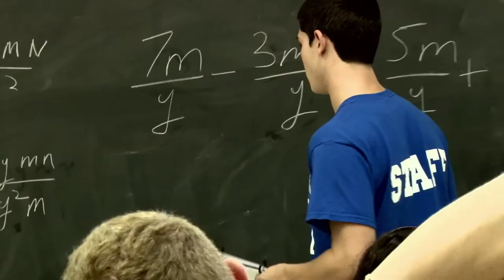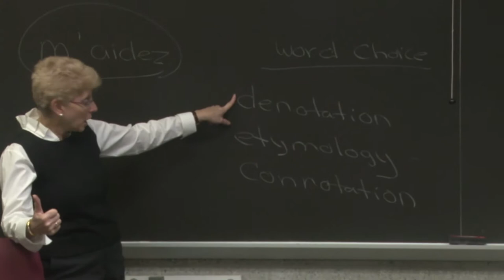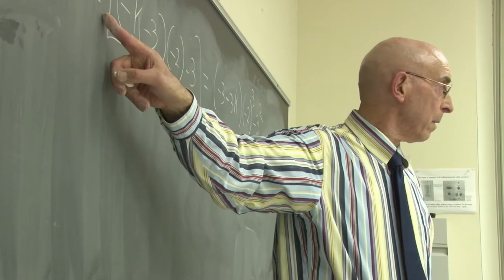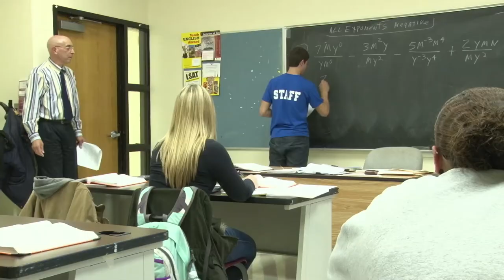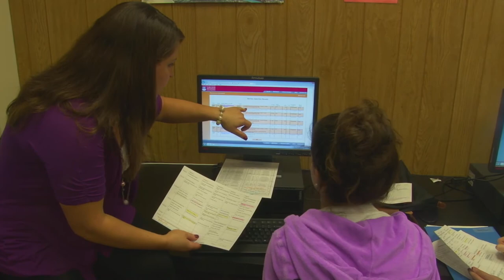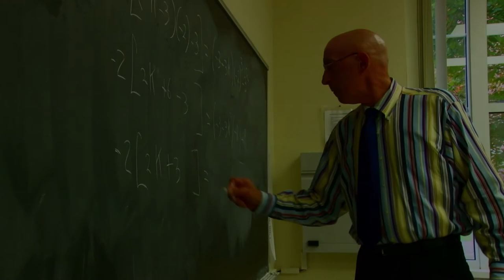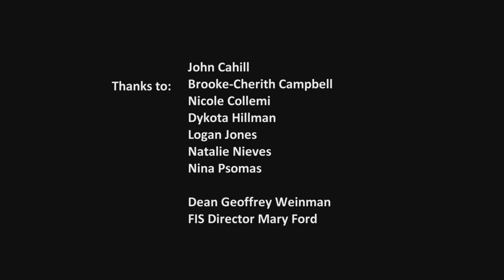FDU Freshman Intensive Studies